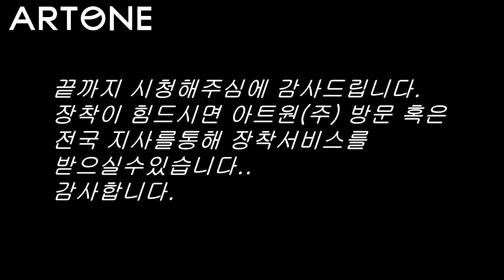[기아]올뉴카니발 아트원 커튼달고 돈벌자!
미니밴[MPV]전문기업 아트원(주) 뉴카니발/더뉴카니발전용 허니콤블라인드 장착 리얼 동영상 입니다.
이영상을 따라하시면 누구든지 쉽게 커튼을 장착할수 있습니다.
여름철 열기차단 겨울철 한기차단효과만점 에어컨및 히터의 사용을
줄여 준다면 연비개선효과/직접 장착하면 경비절감효과 기대
아트원(주) 직접제조/오픈마켓및 아트원 전국지사를 통해 구입/장착 하실수있습니다.